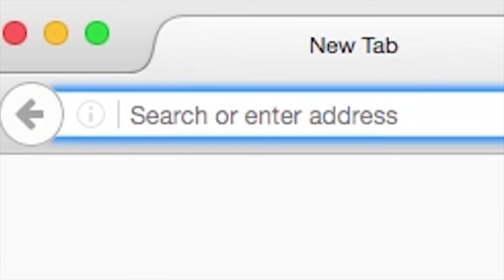SE Commercial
Southeastern Oklahoma State University commercial courtesy of Nick Growall